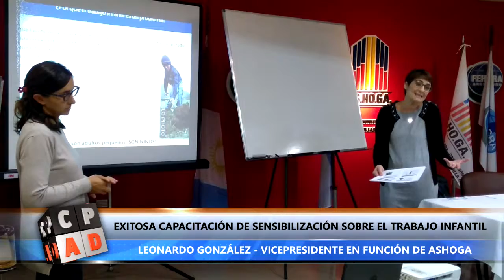EXITOSA CAPACITACIÓN DE SENSIBILIZACIÓN SOBRE EL TRABAJO INFANTIL